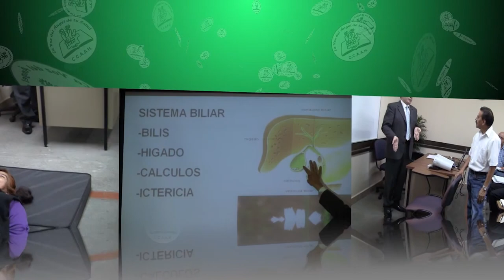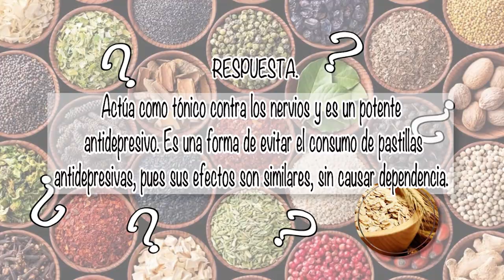NUTRIBELLA - ZARAZAPARRILLA MORISCA CON VICTOR HUGO